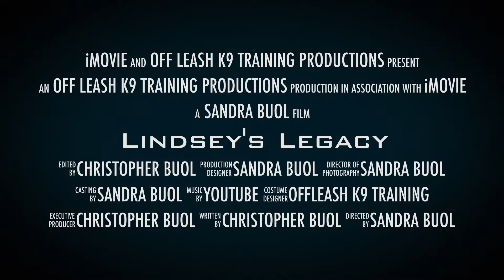Lindsey's Legacy/Rhodesian Ridgeback Trainers/Amazing Dog Training Greenville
Want us to train YOUR DOG. Off Leash K9 Training Greenville can help get you and your dogs life back on track.